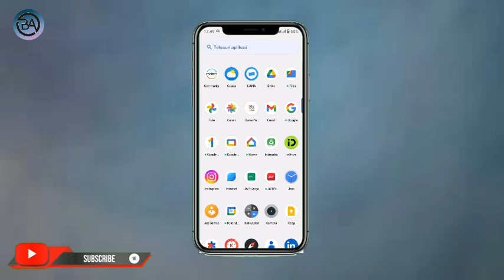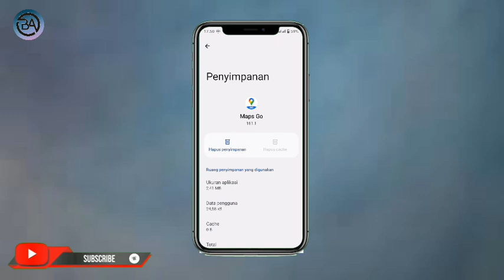Cara Menghapus File Sampah Aplikasi Maps Go Terbaru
halo teman-teman kembali lagi dengan channel Bagong Android kali ini saya akan membagikan tutorial Cara Menghapus File Sampah Aplikasi Maps Go Terbaru

Nah Cara Menghapus File Sampah Aplikasi Google Maps Go tonton terus video ini sampai selesai agar kalian paham